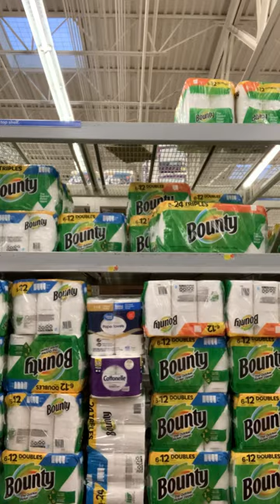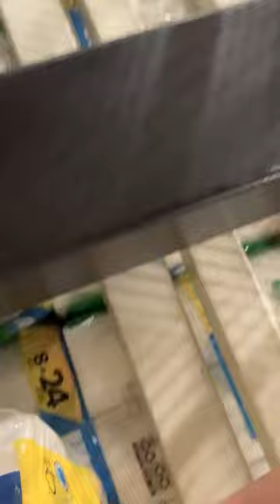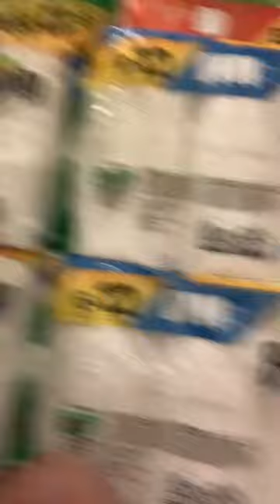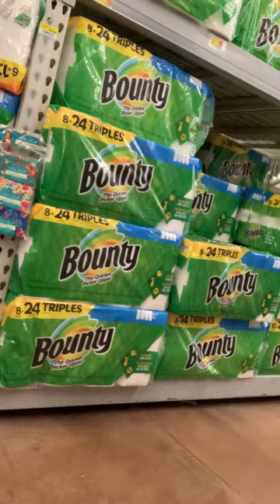Paper towel fort at Walmart ( kicked out )